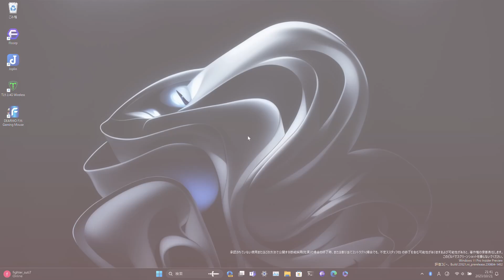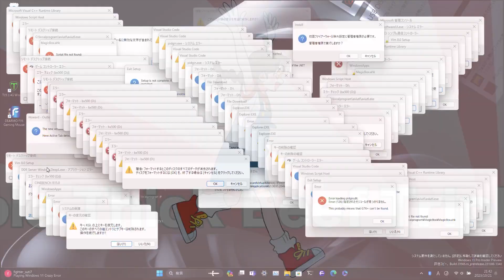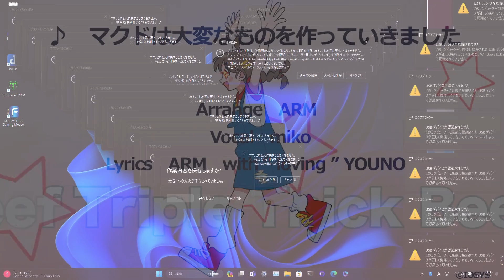fighter's Windows 11 Crazy Error but with the Japan McDonald's BGM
fighter's Windows 11 Crazy Error

マクドは大変なものを作っていきました (McDonald's has created some amazing things)